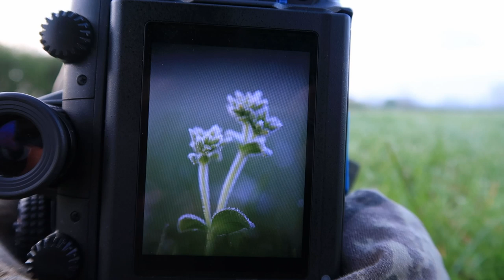Nature Photography | Enjoy Macro Tripod Free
This latest film was made during the Covid-19 outbreak, during the period of lockdown. However, I am fortunate during these times in that I have full and exclusive access to private farmland that directly adjoins my home and therefore, all guidelines were followed during the making of this film.  Now, regardless of my personal land privileges, all the images featured could easily be attained during any one hour walk whilst out exercising in the countryside close to home and without the need for lots of equipment, including a tripod.  A tripod was used to film this video, but only for that purpose and no other. Sit back and enjoy the wonderful world of macro photography, where images are literally everywhere, if you just slow down look closely.

By using the below links to buy your equipment, you are directly contributing a small amount to help me make more of these films for you to enjoy.

Gitzo GT4542LS Series 4 6X Systematic Carbon Tripod

Other:
Garmin Fenix 5 Activity watch and GPS